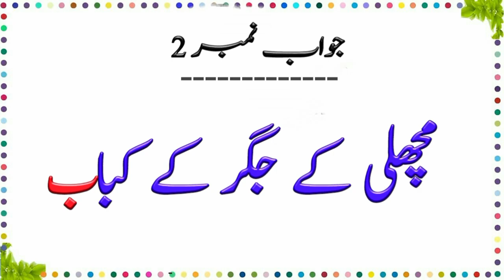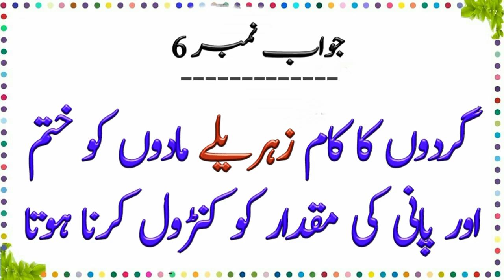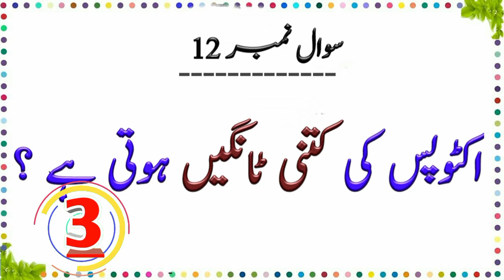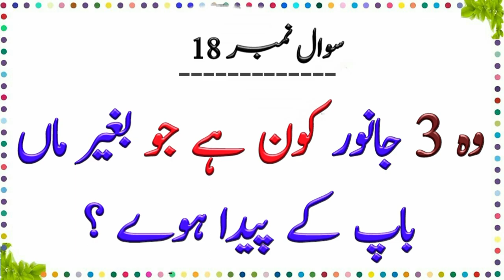Urdu Paheliyan With Answers | Mushkil Tareen Paheliyan | Riddles In Urdu